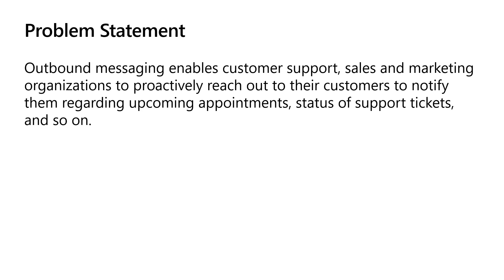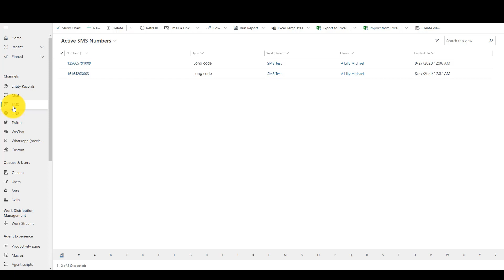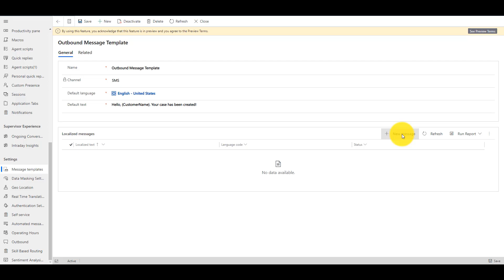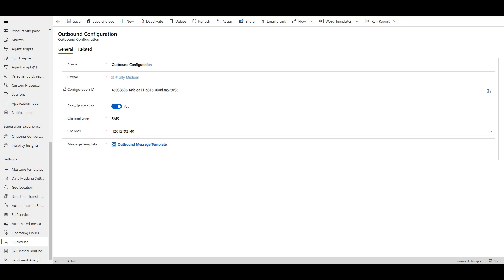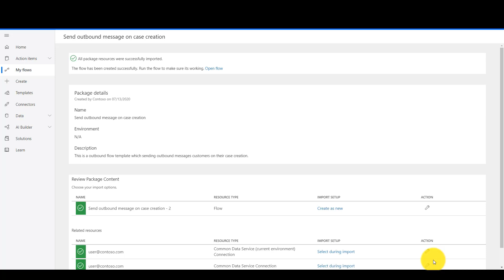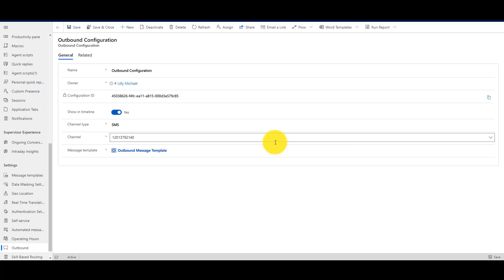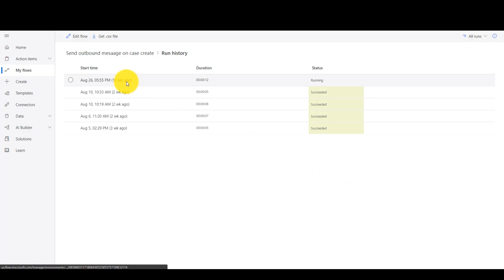How to send outbound messages in Dynamics 365 Omnichannel for Customer Service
In this video, learn how to configure outbound messaging in Microsoft Dynamics 365 Omnichannel for Customer Service, utilize the Flow integration to send outbound messages, and use the outbound messaging activities to view the results.